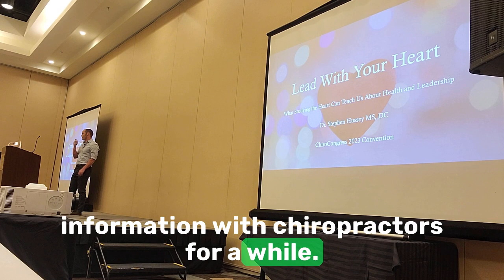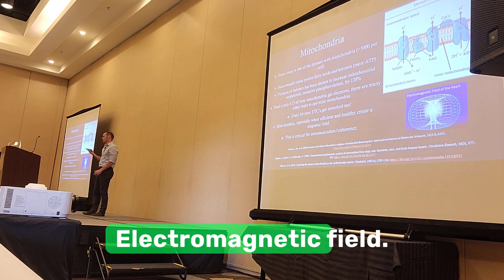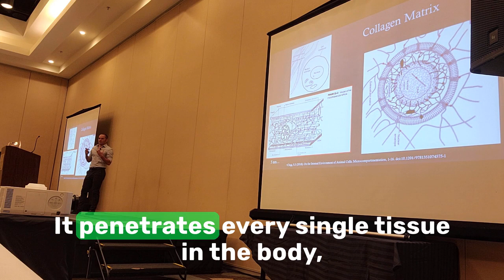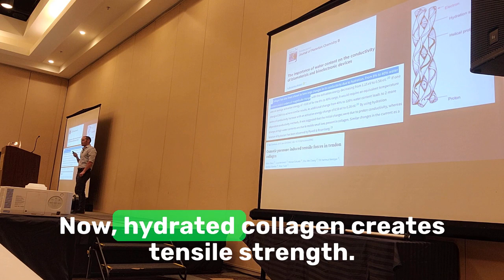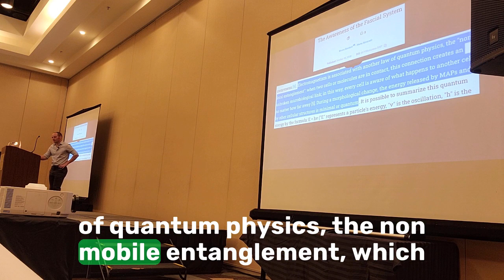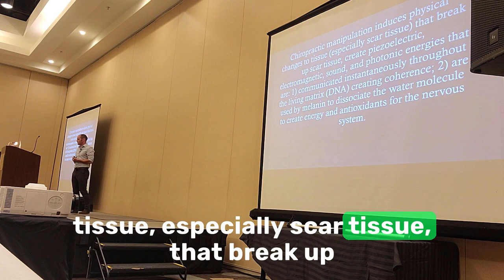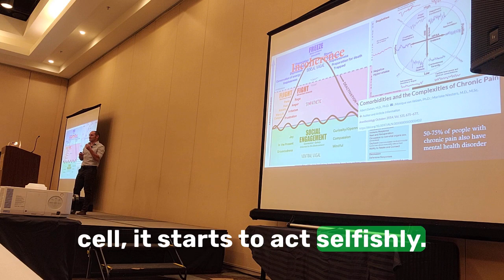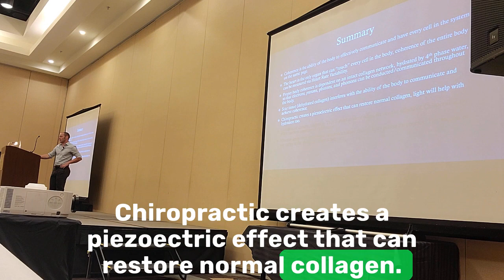Lead with Your Heart - ChiroCongress 2023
Heart Coherence, Heart Rate Variability, Fascia Communication in the Body, Chiropractic, Chronic Pain, and World Coherence